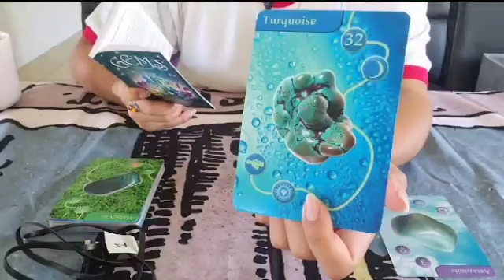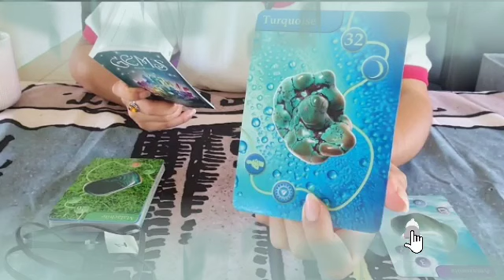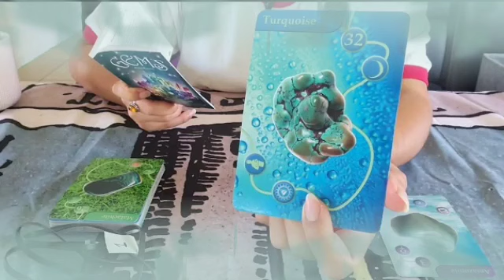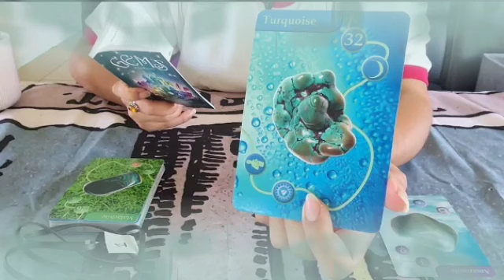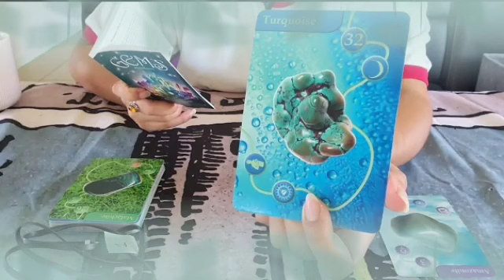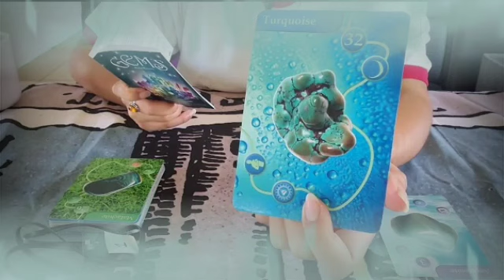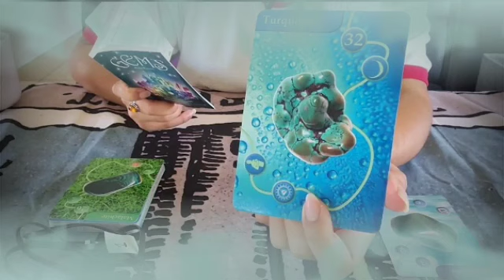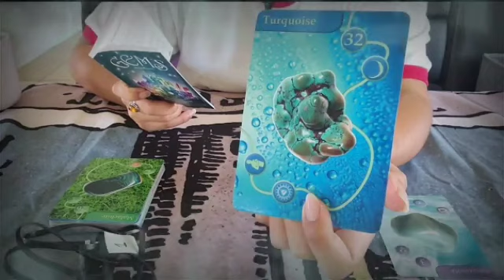برج الحوت ♓ حبيب جاي و هل ده نوع علاقتك احتواء فقط؟🤔كمل طريقك موفق👌تغير اجباري استعد🔥